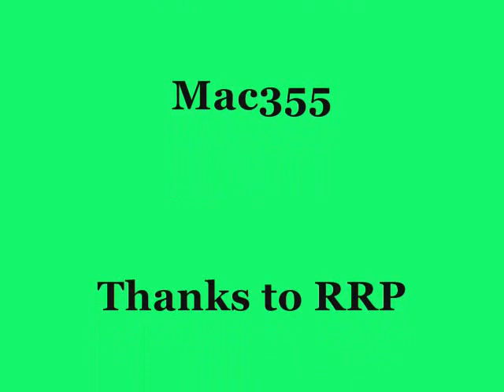Decorah Eagles -Thunderstorm Passing Over Nest 4-20-14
Thunderstorm with rain comes upon the nest and Mom does a great job of covering the big kids. It shows that this Mom is a great parent!!
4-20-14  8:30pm